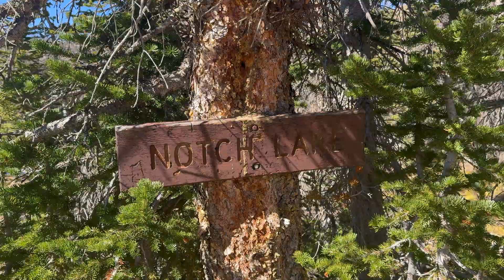Wildfire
A 5-mile hike in the Uintas from the Bald Mountain Trail Head to Clegg and Notch Lakes. A pile fire and controlled burn that got swept out of control caused a lot of smoke and evacuations of the area. Luckily, I could get this hike in before any of that happened and even caught it making its way up the mountain from where it crossed the highway. Also, I had to deploy self-protection on this hike because of an off-leash "nice" dog that almost attacked me. While it's in the video, I turned down the audio during that segment.